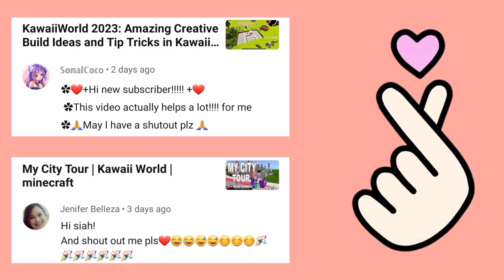Chibi Sukuna Pixel Art | Kawaii World | Minecraft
Support Channel - Google Pay , Paytm , Phone Pe -  ( 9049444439 )

I make videos of KawaiiWorld, KawaiiCraft 2021, Minecraft, Roblox, Mobile Legends: Bang Bang and more games.